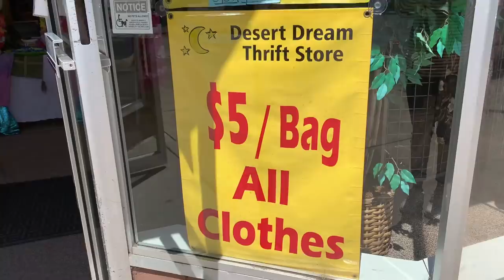THRIFT WITH ME $5 Bag Sale TRY ON | Vintage 70s Prom Dress | Burns, OR | Tiny Acorn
Come thrifting with me in Burns, Oregon! My husband and I went on a babymoon roadtrip and thrifted some of the coolest places! We were driving through Oregon on our way from Bend to Boise when we drove through Burns and had to stop at a $5 bag sale! I love a good bag sale at a thrift store. I scored so many gems! Watch till the end to see how I styled my thrifted finds!

NATIVE DEODORANT REVIEW